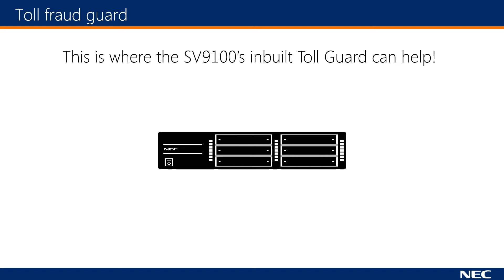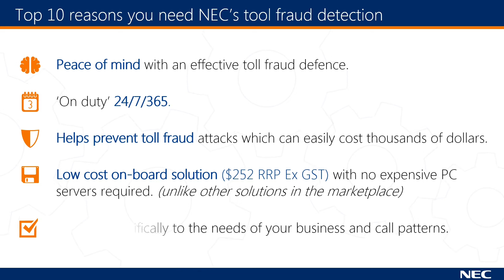Toll Fraud Guard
NEC Toll Fraud Guard